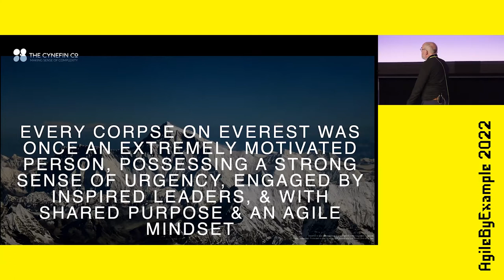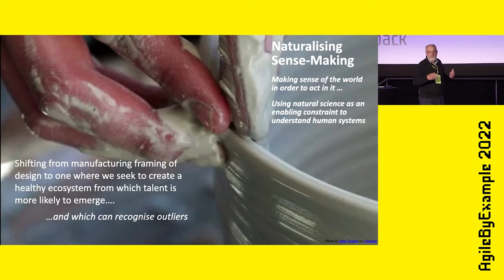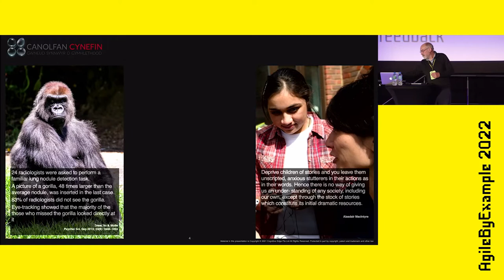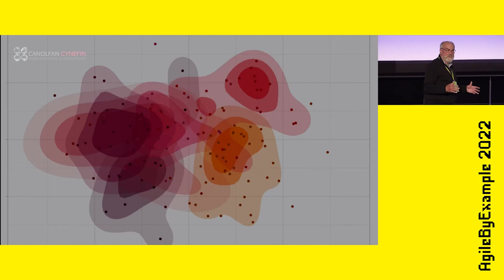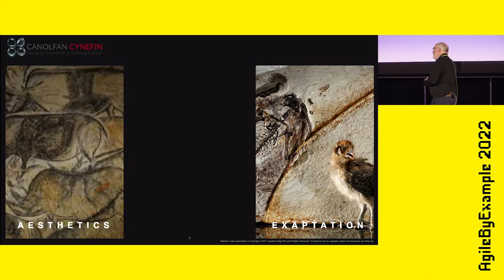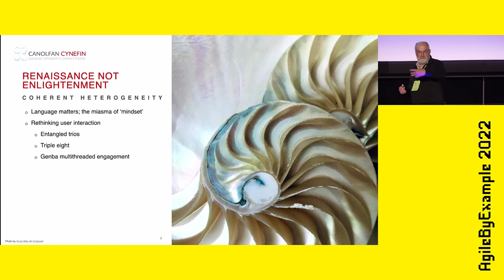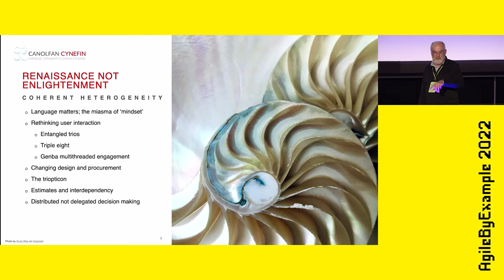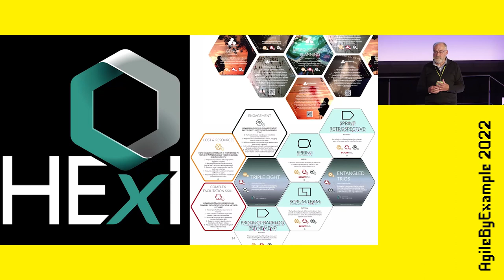AgileByExample 2022: prof. Dave Snowden - Keynote - Rewilding Agile